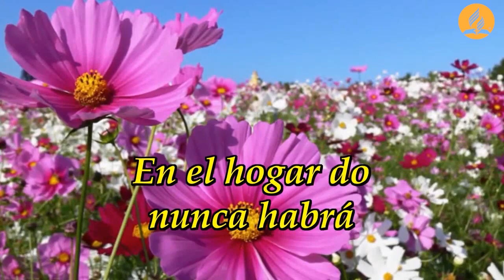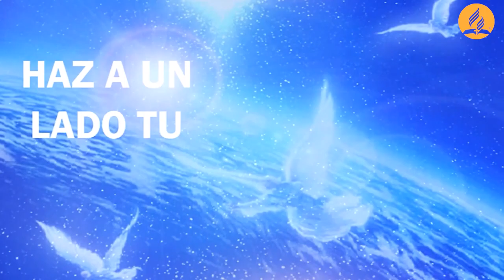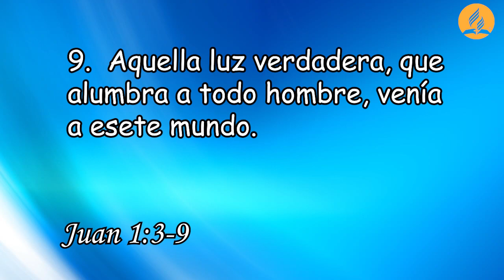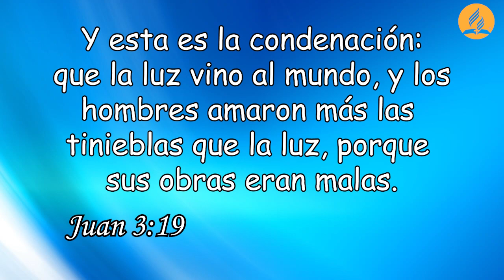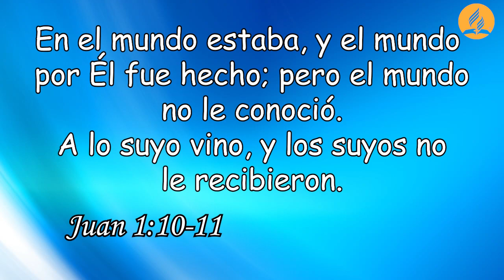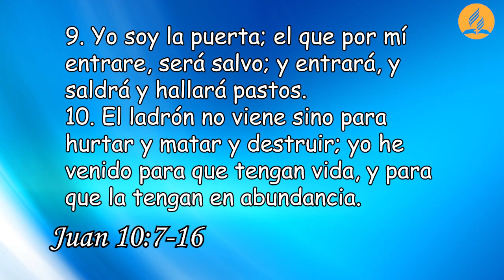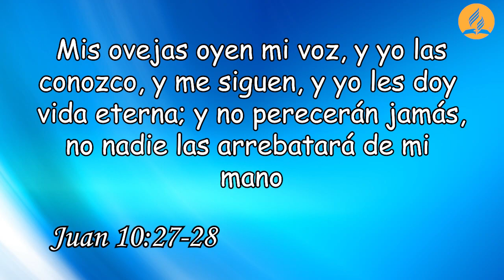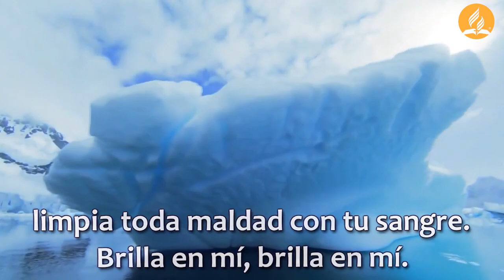Culto familiar 24 mayo